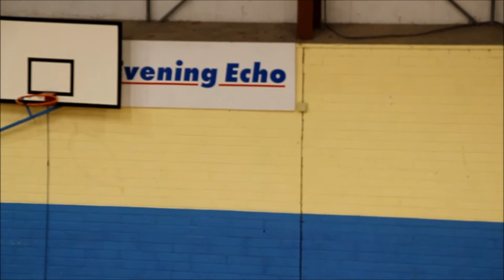2010-2011 IHI League - GBL (Senior) vs. Dublin Riot (Senior) Part 1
Galway Bay Lightning vs.Dublin Riot in Round 4 of the Inline Hockey Ireland 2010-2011 league.